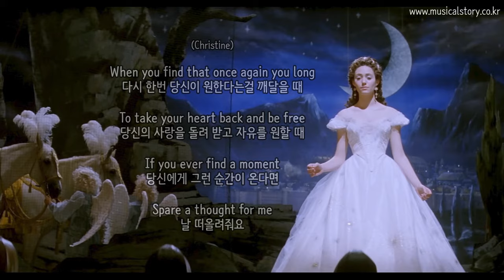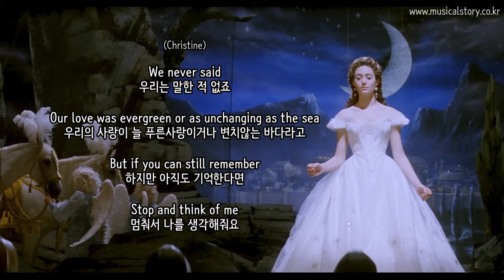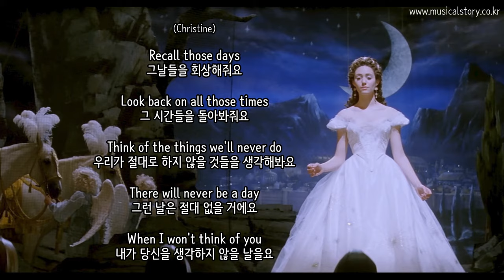[고음질] 오페라의 유령 OST 영어/한글 가사 1 Think of me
Think of me - Emmy Rossum, Patrick Wilson

원래 무대에 올라가야했던 주역 여배우가 리허설 도중 계속해서 사고가 일어나자 무대에 오르기를 거부하게 된다.
이 때 무명이었던 크리스틴이 기회를 얻고 아름다운 천상의 목소리로 완벽하게 무대를 소화하고 공연을 성공하게 되는 장면에 삽입되는 넘버입니다.

오페라의 유령을 대표하는 넘버 중 하나.
아름다운 목소리로 달달한 사랑노래의 멜로디 같지만, 슬픈 가사를 담고 있답니다